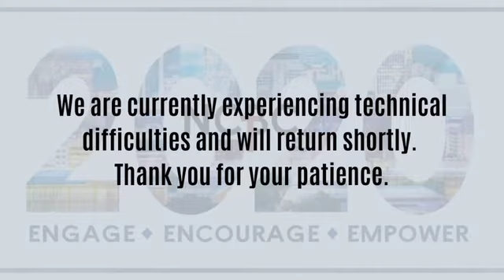Slaves to Righteousness (Romans 6:15-23)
Sermon from Sunday, 8.16.20